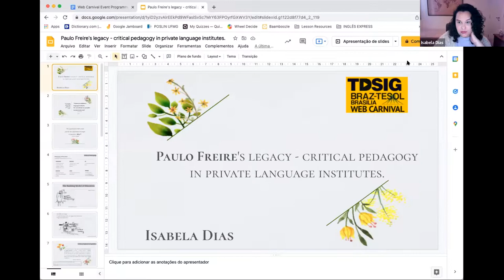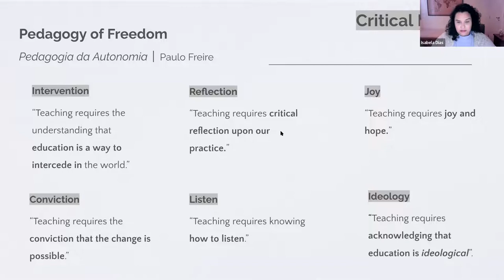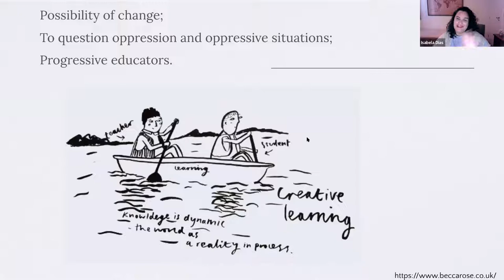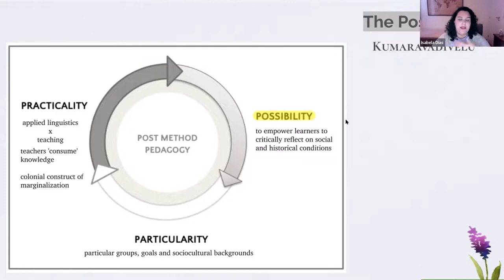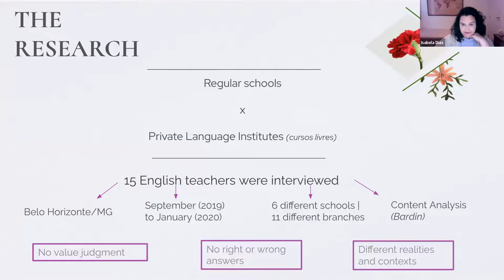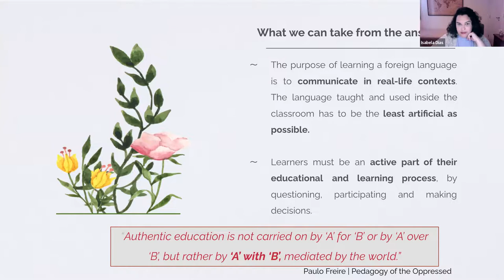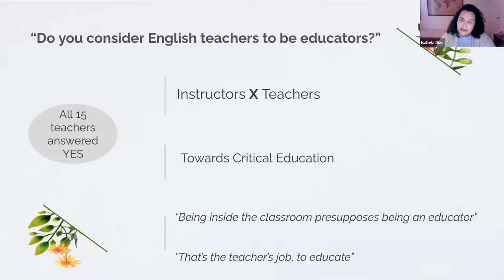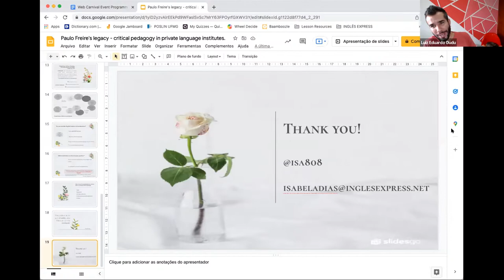BRAZ-TESOL Brasilia & TDSIG Web Carnival - Isabela Dias - Paulo Freire's legacy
Paulo Freire's legacy - critical pedagogy in private language institutes

In Brazil, critical pedagogy is frequently related to public and regular education. For my master’s dissertation, I have made a conscious decision to use Paulo Freire’s theory, to study the possibility of critical teaching in private language institutes, with the aid of the coursebook. To do so, I have interviewed fifteen EFL teachers, and have asked them their opinions on critical teaching, the English teacher as an educator, and how the coursebook can be a resource to promote critical thinking inside the classroom. The links between critical pedagogy, critical applied linguistics and the Post-Method theory by Kumaravadivelu were studied and positive and optimistic results were reached.